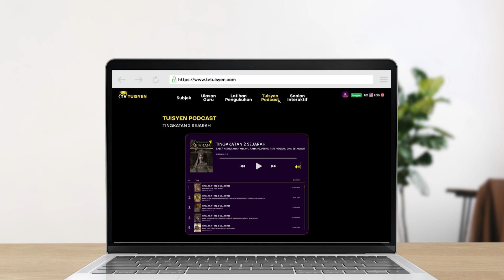TV TUISYEN PROMO 2024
Tuisyen dengan harga berpatutan di